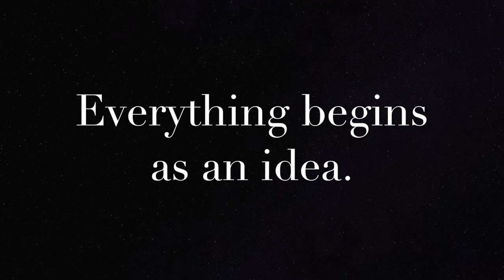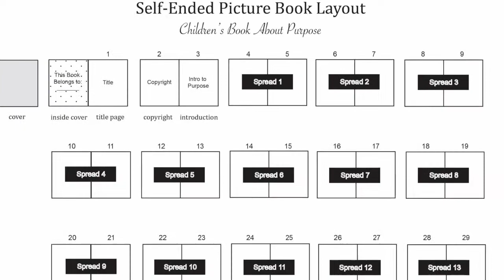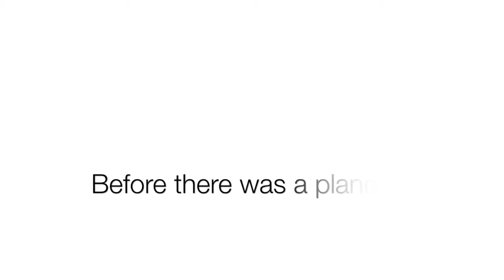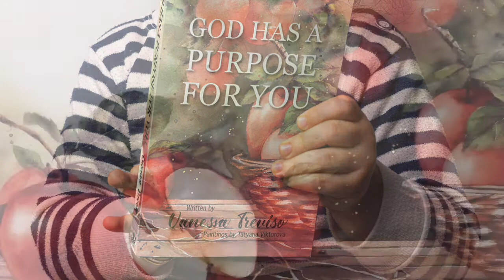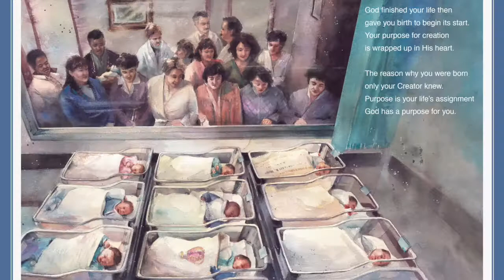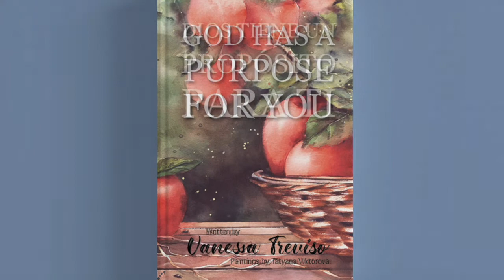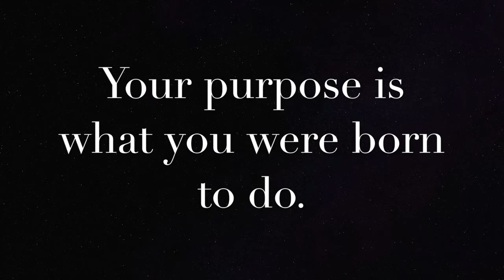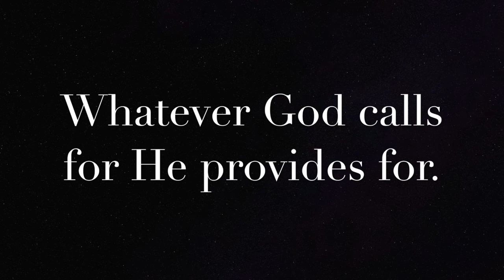Book: God Has a Purpose For You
Why and How it was Made
RegentKings.com
The Global Academy of Leadership